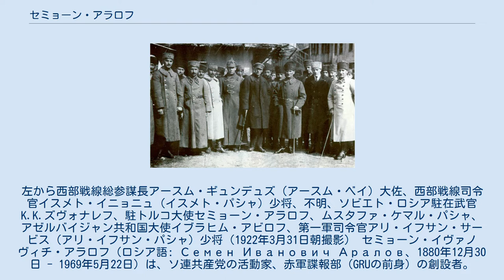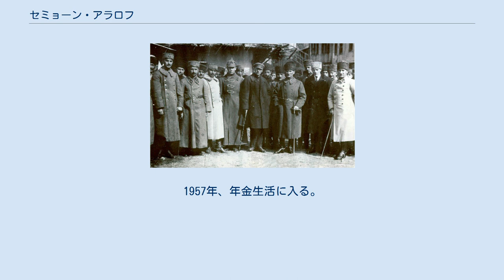セミョーン・アラロフ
チャイ (Çay) を訪問したアラロフ。
左から西部戦線総参謀長アースム・ギュンデュズ（アースム・ベイ）大佐、西部戦線司令官イスメト・イニョニュ（イスメト・パシャ）少将、不明、ソビエト・ロシア駐在武官K.K.ズヴォナレフ、駐トルコ大使セミョーン・アラロフ、ムスタファ・ケマル・パシャ、アゼルバイジャン共和国大使イブラヒム・アビロフ、第一軍司令官アリ・イフサン・サービス（アリ・イフサン・パシャ）少将（1922年3月31日朝撮影） セミョーン・イヴァノヴィチ・アラロフ（ロシア語: Семен Иванович Аралов、1880年12月30日 - 1969年5月22日）は、ソ連共産党の活動家、赤軍諜報部（GRUの前身）の創設者。
 セミョーン・アラロフは、モスクワの裕福な商人の家庭に生まれた。
当初家業を継ぐつもりで、商業学校と商業大学を卒業した。
しかし、1902年、ペルノフ擲弾兵連隊に志願し、社会民主運動に加わった。
日露戦争時、前線で戦った後、1905年～1907年の革命に参加し、銃殺を言い渡されたが、執行されなかった。
第一次世界大戦時にも前線で戦い、参謀大尉まで昇進した。
 二月革命後、第3軍陸軍委員会副議長、後に議長。
この時、メンシェヴィキに関係し、祖国防衛論（оборончество）の立場を取った。
十月革命後、連隊長補佐官。
1918年からボリシェヴィキ党員。
1918年～1920年、モスクワ軍管区作戦課長、後に軍事人民委員、第12軍、第14軍および南西戦線の革命軍事会議議員。
1918年9月～1919年7月、ロシア革命軍事会議議員、1918年10月～1919年6月、ロシア革命軍事会議野戦本部軍事委員、1918年11月～1920年7月、革命軍事会議野戦本部登録局（情報局）長。
 1921年1月～3月、キエフ軍管区革命軍事会議議員。
1921年、駐ラトビア全権代表、1921年10月から駐トルコ全権代表、1923年、駐リトアニア全権代表。
1925年4月から、ソ連外務人民委員部参事官。
1926年12月、中華民国の人民代議員大会議長に任命。
1927年から、ソ連国民経済会議幹部会議員、外国課長、ソ連財務人民委員部参事官。
1938年から、国立文学博物館副館長、館長。
 第二次世界大戦勃発と共に、前線に志願、大佐。
1946年から党の業務。
1957年、年金生活に入る。